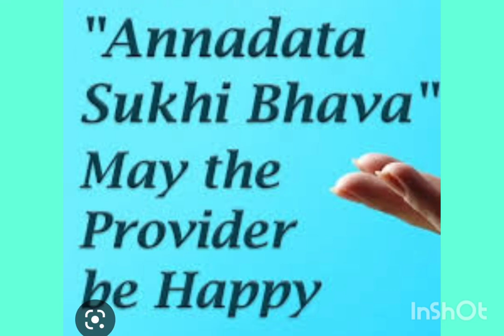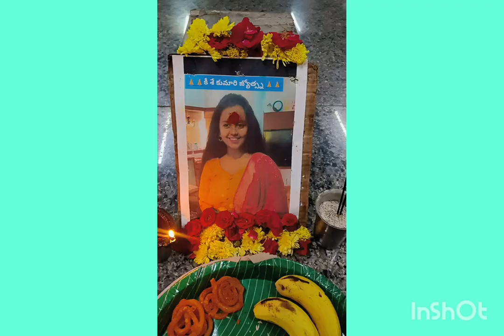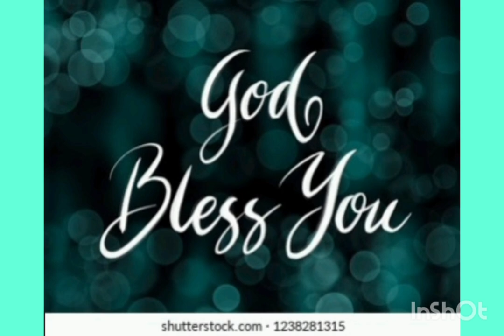ANNADHANAM PHOTOS OF SRI K.SRINIVAS REDDY GARU AND SMT SHAILAJA GARU